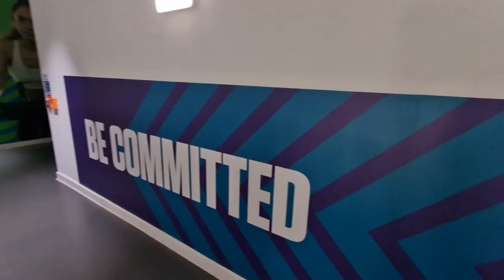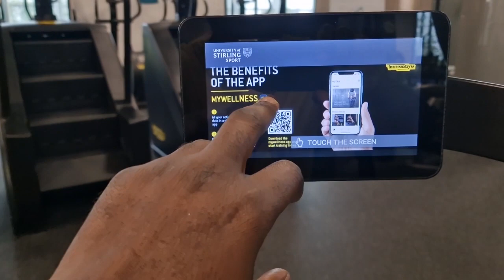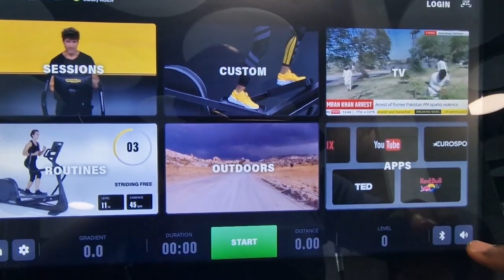Joining the gym for the FIRST TIME - overcoming my fears!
Want to join the gym but feel intimidated? You're not alone! UofStirling vlogger Ofmat takes us along on his first time going to the gym at the University of Stirling and shares his experience.

As Scotland’s University for SportingExcellence, sport is at the heart of life at Stirling with our extensive sports study opportunities and fantastic sports facilities! We offer a superb variety of exercise classes, health and fitness groups, sport and leisure activities for all levels of fitness and experience. Let's find something right for you